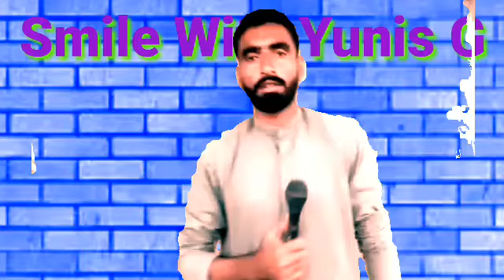Travelling ||stand up comedy by yunis bolani|swyg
New Stand Up Comedy 2020
Best Funny Program
Latest funy program
نیو فنی پروگرام
New stand up comedy urdu
New stand up comedy urdu hindi
Traveling Best Comedy
Traveling stand up comedy by Rajat Chauhan
Latest funny hindi
Best pranks on travelers
Funny azizi
Funny toty